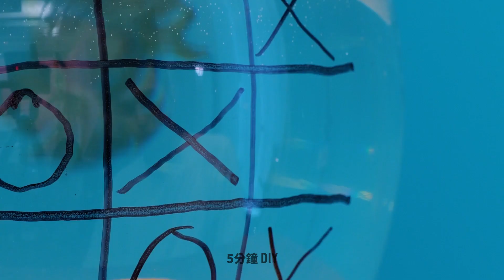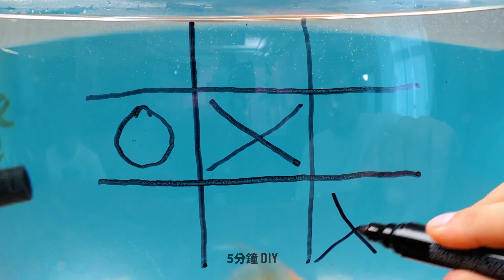我的天！聰明的寵物主人們應該看看的小工具和小秘訣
給聰明的寵物主人的實用設備和小秘訣

小伙伴們好！如果你打算養一隻寵物或者已經有一隻寵物了，那一定要看看這些超有價值的小秘訣、手工和小工具，它們會讓你和你的寵物的生活變得更輕鬆喔；)當你帶著你的狗出去散步的時候，不要忘記穿上靴子來保護牠們的爪子。你可以輕鬆地用普通氣球自己製作它們，參閱影片中的教程即可。如果你的小狗不喜歡在外面穿靴子，請不要忘記在你回家時清潔牠們的爪子。有一種特殊的設備可以做到這一點哦！外面下雨時，請為你的寵物帶上一把小雨傘。在本影片中，你將看到每個寵物主人都應該知道的一些基本技巧。我們將向你展示如何給寵物洗澡、修剪指甲和刷牙。如果你的寵物討厭做這些事情，有一些很酷的小秘訣可以讓你和你可愛的寵物更輕鬆地完成這些事情哦。

時間戳：

00:01 - 為你的寵物DIY靴子

01:12 – 給狗狗的小雨傘

02:14 - 如何修剪狗的指甲

03:04 – 如果你的狗討厭洗澡